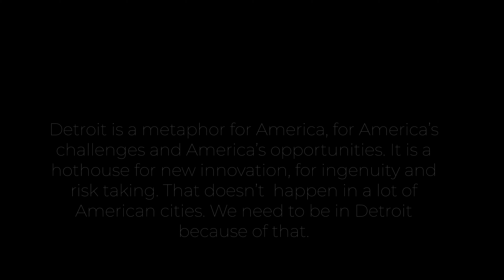February 21, 2023